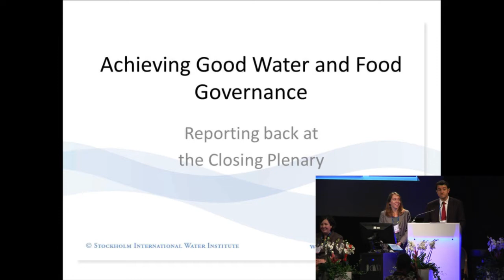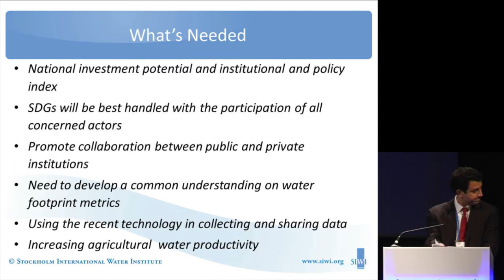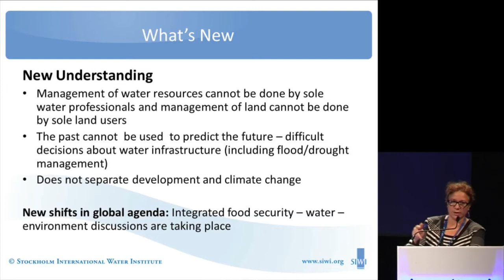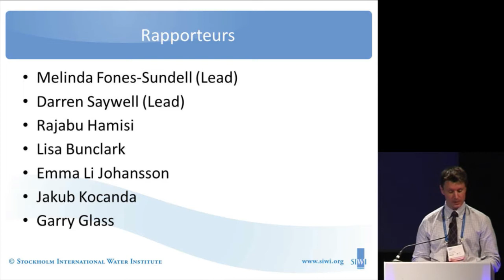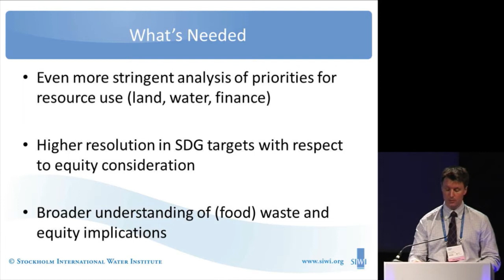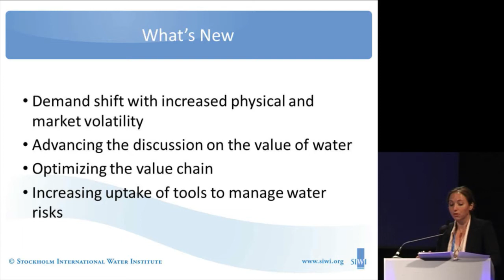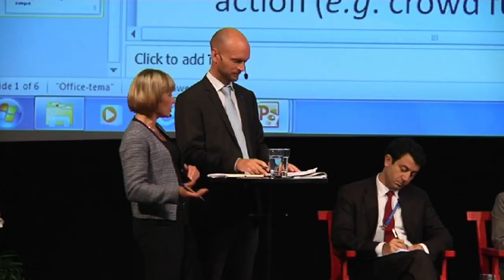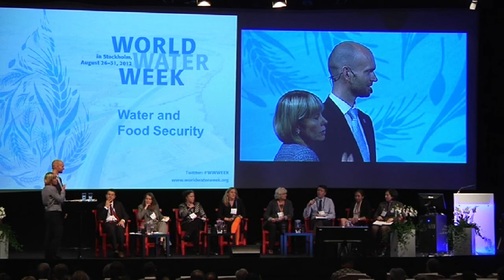2012 World Water Week Closing Plenary: Reporting Back Session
2012 World Water Week Closing Plenary: Reporting Back Session: Rapporteurs: Welcome by Moderators, Ms. Karin Lexén and Mr. Jens Berggren, SIWI